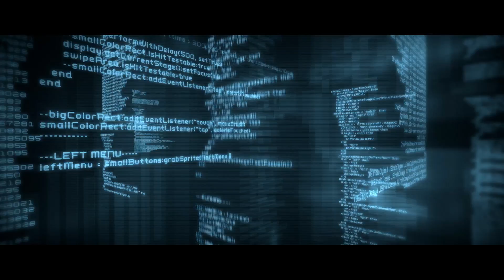Industrial AI Enabled by Deep Learning with Baker Hughes and NVIDIA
Baker Hughes is redefining how the oil and gas industry is approaching industrial A.I. to improve machine efficiency, worker safety and much more. With A.I., Baker Hughes is able to drill into data and go from finding and refining energy to delivering it.